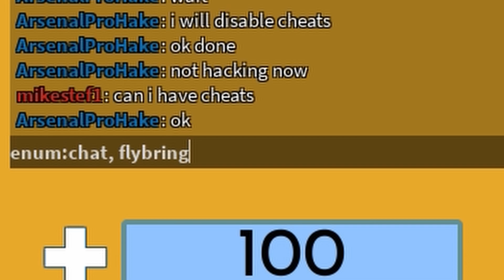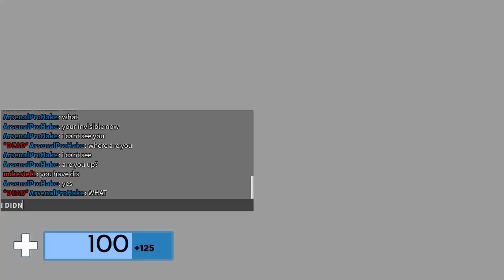I gave him FAKE hacks | Roblox Arsenal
Roblox is an online game platform and game creation system developed by Roblox Corporation. It allows users to program games and play games created by other users. Created by David Baszucki and Erik Cassel in 2004 and released in 2006, the platform hosts user-created games of multiple genres coded in the programming language Lua. For most of Roblox's history, it was relatively small, both as a platform and a company, due to both co-founder Baszucki's lack of interest in press coverage and it being "lost among the crowd" in a large number of platforms released around the same time. Roblox began to grow rapidly in the second half of the 2010s, and this growth has been accelerated by the COVID-19 pandemic.